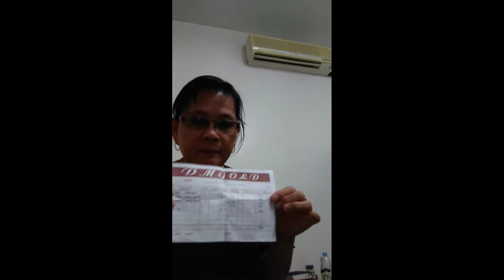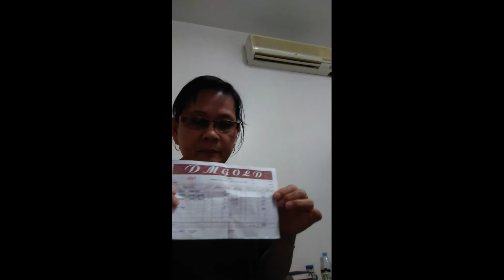urdering and buy online